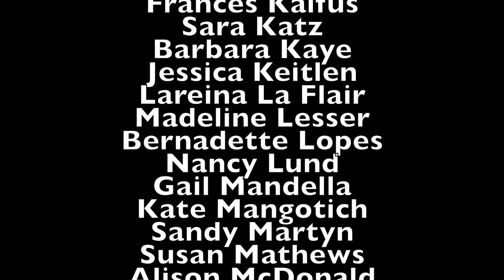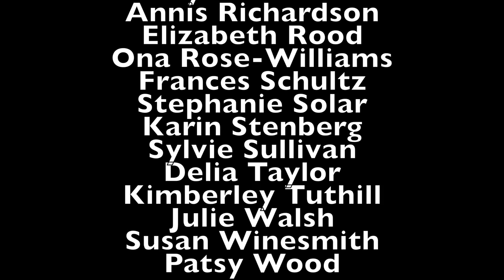BWCC 2017 Fall Concert: A WINK AND A SMILE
A WINK AND A SMILE by Marc Shaiman (b. Newark, NJ 1959), Ramsey McLean as performed by the Berkeley Women’s Community Chorus (BWCC) under direction of Debra Golata. The performance took place on Sunday, 2017 November 19 at Montclair Presbyterian Church in Oakland, CA.
=== following is copied from the program ===
Written for the 1993 movie Sleepless in Seattle, this song was an Oscar nominee for Best Original Song.

ACKNOWLEDGEMENTS (expressed by Debra Golata)
Heartfelt gratitude to our generous donors, many from within the chorus, making this concert possible.
We are indebted the Karl and Alice Ruppenthal Foundation for the Arts.
Thank you to Bill & Helene Whitson, John Penberthy, Noel Moritz, Montclair Presbyterian Church, and especially Northbrae Community Church for their facilities, expertise, & support.
Many thanks to the Berkeley Community Chorus and Orchestra for their continued support: to Ming Luke, BCCO president Linda Morris, Linda Berti (our gracious bookkeeper), Gabriela Crane, and to the BCCO Board. The BCCO members' interest and enthusiasm is always encouraging and heartening.
Deep thanks to Jacqueline Andersen, Michael Burch, Arianna Comyns, Meriel Ennik, Mary Foley, Nicola Gruen, Martin Morley, Karin Patterson, Susan Peterson, Barbara Swarzenski, and inspirational friends and family, & to Jon Harris. I am sure there are many more to thank-past and present.
I particularly wish to acknowledge and thank the members of this chorus -- for their dedication, courage, musicianship and hard work. Making jubilant music with you is an honor.